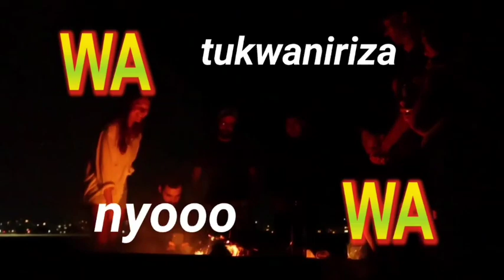SPICE DINA ASABUDDE SHEBAH ATE EDDY KENZO AKIMYE GRAMMY AWARD MU AMERICA